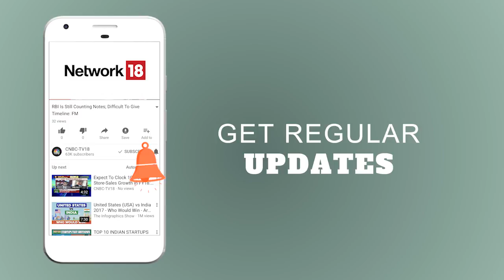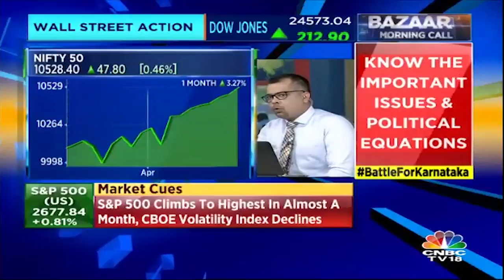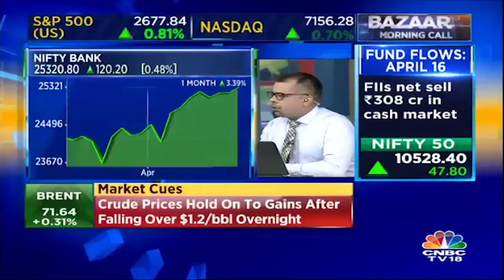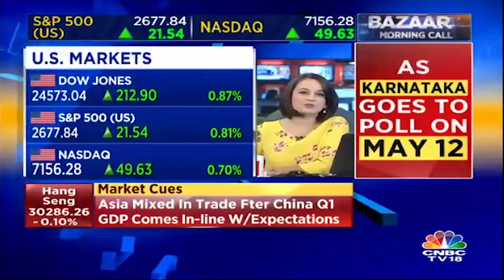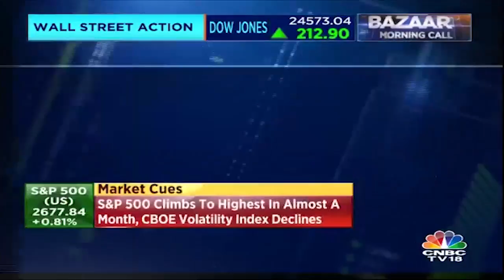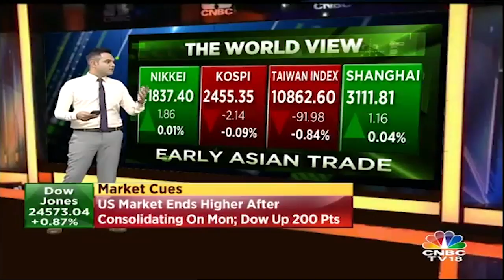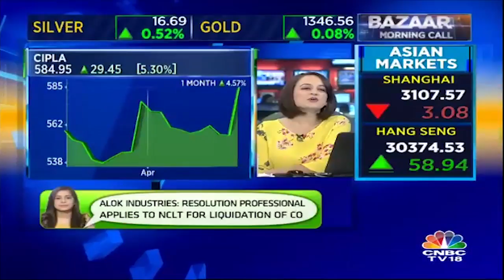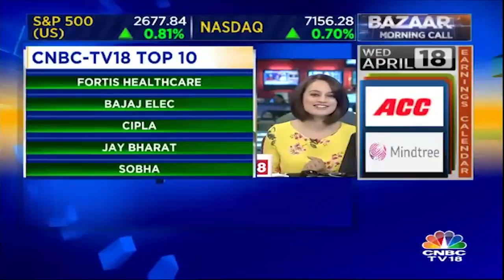India Expected to Receive 97% Normal Monsoon | Bazaar Morning Call (Part 1) | CNBC TV18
The June-September monsoon is likely to be ‘normal’ this year, the Meteorological Department said on Monday, a forecast that could cheer millions of farmers as also the Modi government, battling mounting criticism of agrarian distress.